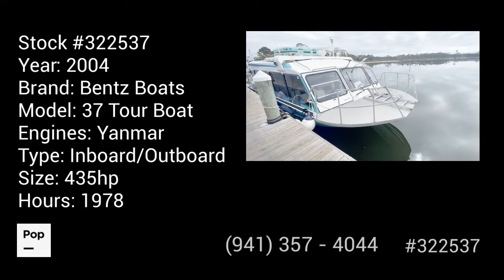[UNAVAILABLE] Used 2004 Bentz Boats 37 Tour Boat in Miramar Beach, Florida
1973 Breaux 40' Crew Boat in New Orleans, Louisiana - $134,000

1996 US Boatworks 39 in Richmond, British Columbia - $99,000

1970 Bertram 35 Mark II Custom in Sitka, Alaska - $323,000

1978 Penn Yan 38 in Swanquarter, North Carolina - $75,000

1978 Breaux Bay Craft 44 in Buras, Louisiana - $150,000

2019 Trident 4512 in Sunny Isles Beach, Florida - $299,000

1992 Corten Steel 16x40 Little Dipper in Thomaston, Maine - $23,000